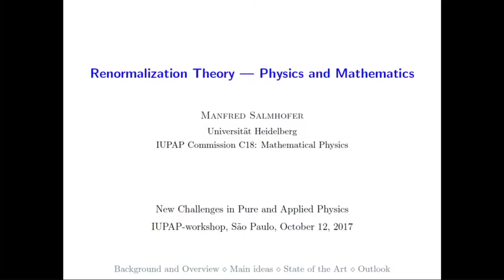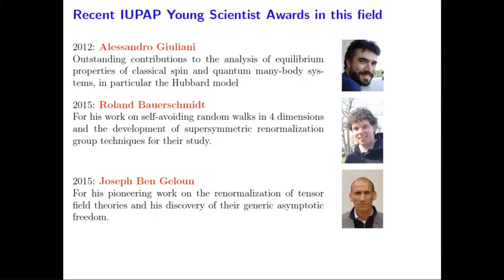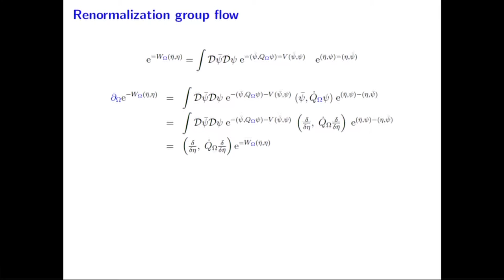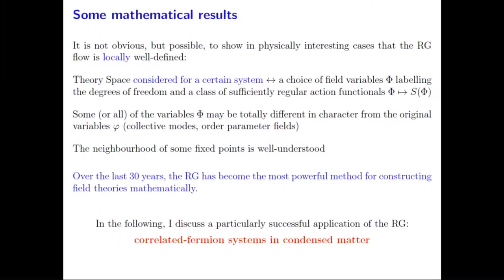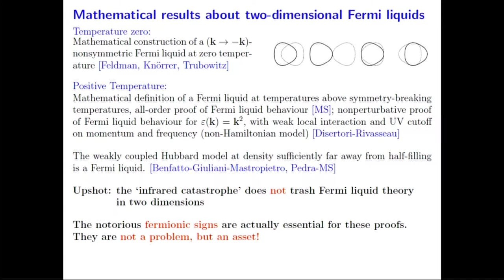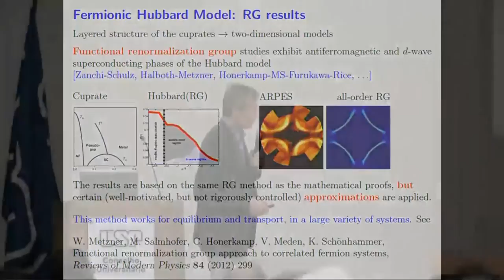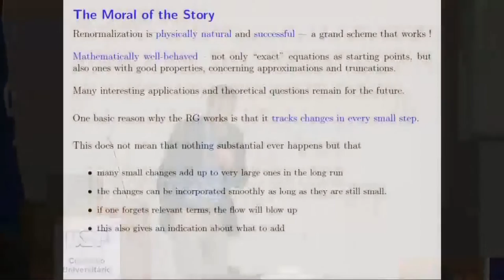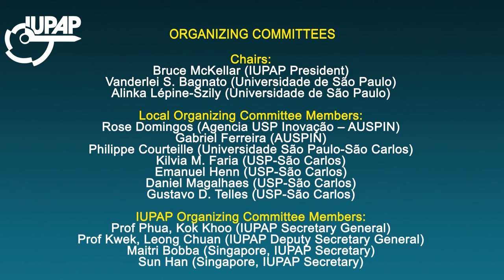IUPAP 2017 - Renormalization Theory – Physics and Mathematics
Renormalization Theory – Physics and Mathematics

Manfred Salmhofer